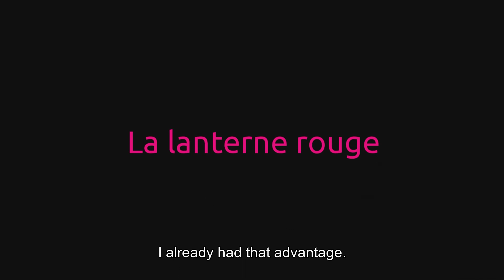Le Tour de France et lastminute.com célèbrent la lanterne rouge en 2022!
Lastminute.com, an official partner of the Tour de France, has decided to honour the “lanterne rouge” (red lantern) of the Tour de France as a reminder that everyone, from the leader to the last-placed rider, must be congratulated. Lastminute.com will, subject to his agreement and that of his team, honour the last-placed rider in the general classification prior to the final stage on July 24th at Paris La Défense Arena. The amount paid to “L’Envol” charity will also be announced, calculated on the time gap between the last rider and Yellow Jersey.

Lastminute.com, partenaire officiel du Tour de France, souhaite mettre à l’honneur la « lanterne rouge » du Tour de France pour rappeler que du premier au dernier coureur, tous doivent être félicités. Lors du départ de la dernière étape, le 24 juillet prochain à Paris La Défense Arena, lastminute.com proposera au dernier coureur du classement général, sous réserve de son accord et de celui de son équipe, d’être mis en avant. À cette occasion sera également annoncé le montant versé à l’association « L’Envol », calculé sur le temps séparant la lanterne rouge du Maillot Jaune.